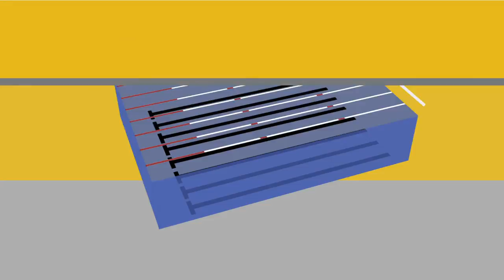Brasil tem chances de medalhas na maratona aquática e na natação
INTERPROGRAMA - 28.07.16: Conheça as regras da natação, uma das modalidades mais tradicionais dos Jogos Olímpicos. Nos Jogos Rio 2016, o Brasil tem chances de medalhas na maratona aquática e no nado livre.